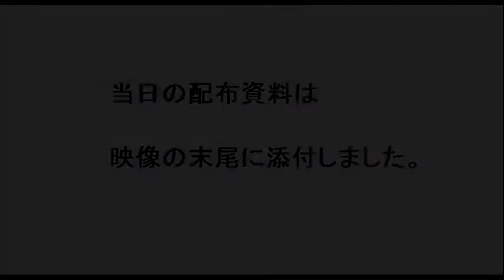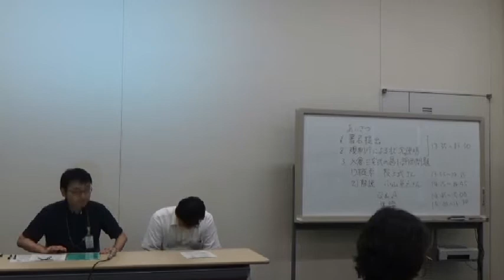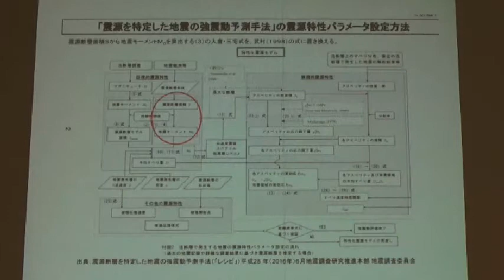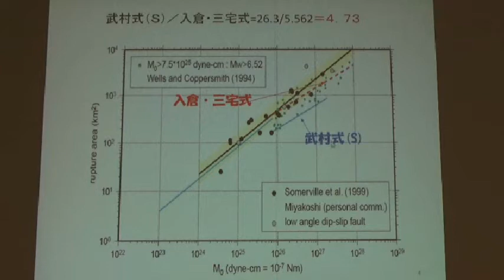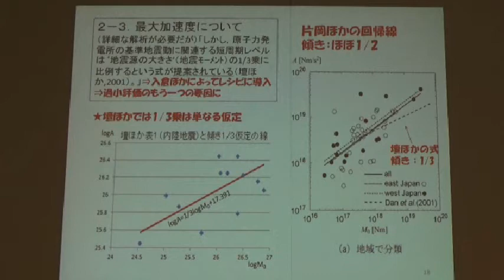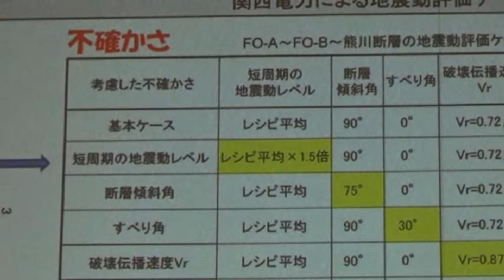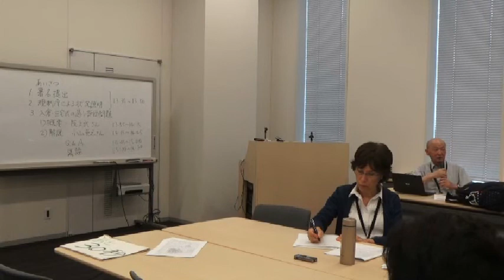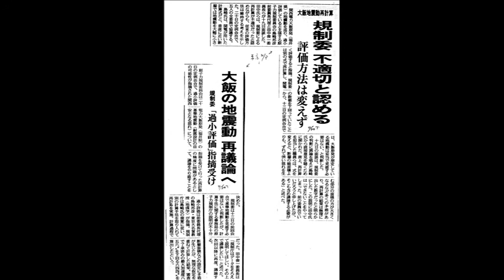20160726 UPLAN 原発の地震動見直しと美浜３号審査中止を求める緊急要請・院内集会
【美浜の会／グリーン・アクション／FoEJapan／原子力規制を監視する市民の会他】
熊本地震から、原発の地震動で使われている経験式「入倉・三宅式」に過小評価があるとの元規制委の島崎氏の警告により、規制庁は、大飯原発の基準地震動について、「武村式」を用いた再計算を実施しました。
その結果は、基準地震動が１．８倍になるというものでした。大飯原発はクリフエッジ（崖っぷち）の値を超えて１５５０ガルにもなります。
４０年超え運転のための審査が行われている美浜３号炉は、設置許可の審査書案が２７日にも出るとされていますが、これもクリフエッジを超えて１８００ガルという数値になります。大惨事です。
規制委田中委員長は「やってはいけないことをやったと」して規制庁職員を蔑み、自らの再計算をなかったことにしようと躍起になっています。無責任極まりない対応です。
この問題について、政府交渉を準備しましたが、規制庁が再協議中であることを理由に断ってきました。事情・状況の説明はするということですので、要請行動と院内集会に切り替えたいと思います。
院内集会では、「入倉・三宅式」に替えて「武村式」を使うことを早くから求めて活動されてきた「美浜の会」の小山英之さんを迎えて、この問題の核心についてお話しいただきます。ぜひご参加ください。
また、美浜３号の審査中止と原発を止めて武村式での再評価を求める要請書について、みなさんの賛同を募りたいと思います。時間がありませんが是非賛同及び拡散にご協力お願いいたします。
１３：３０～１３：５０要請書提出・規制庁による説明
１３：５０～１５：３０院内集会
・お話し：小山英之さん（美浜の会）、阪上武さん（規制市民の会）他